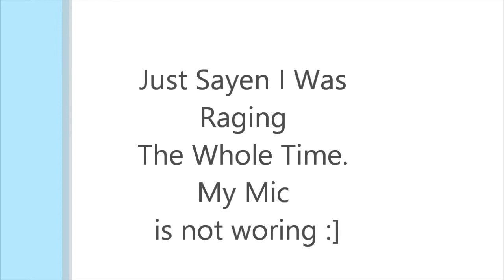flappy bird on the ipad air #1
Me Raging at a game called flappy bird. But my mic is not working.